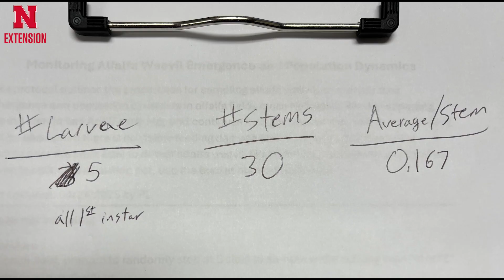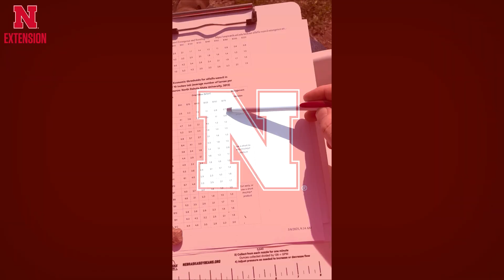Alfalfa Weevil Scouting | N Field Observations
Alfalfa weevils are an important pest of alfalfa prior to and just after the first cutting. Scouting is an important component of effective alfalfa weevil management.